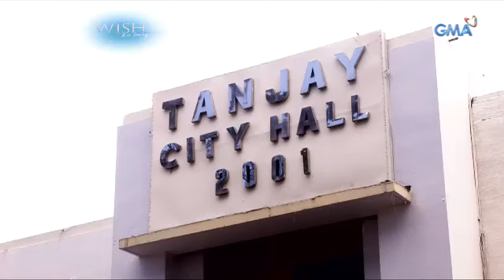Wish Ko Lang: Sakripisyo ng isang ina, kinilala ng Wish Ko Lang!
Aired: (January 28, 2017): Pagkatapos ng madilim na nakaraan ni Lovely, pilit siyang bumangon para sa kaniyang pamilya. Hindi talaga matutumbasan ang pagmamahal ng isang ina, para sa kaniyang mga anak mabuhay lamang ang mga ito. Kaya ang Wish Ko Lang papasayahin siya sa pamamagitan ng isang sorpresa.

Watch ‘Wish Ko Lang’ every Saturday on GMA after Karelasyon, hosted by Vicky Morales.